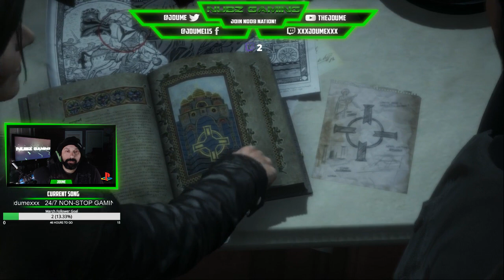Rise of The Tomb Raider- Walkthrough Part 1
Hit the thumbs up for more game play!
- GAMING ESSENTIALS! -
Improve Your Aim w/ KontrolFreek!
BEST Gaming Headset by ASTRO!